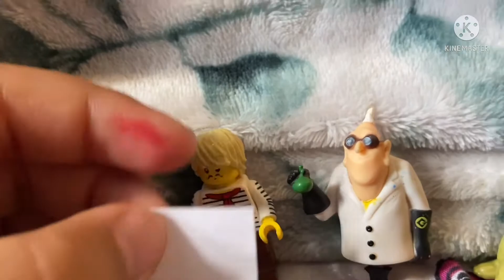Escape The Night Toy S1 Ep.10 The Final battle to escape ☠️🔮⚜️👹